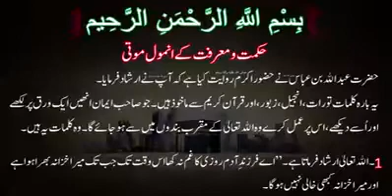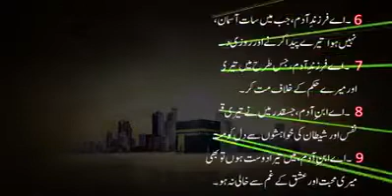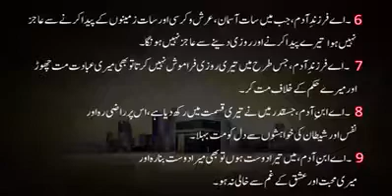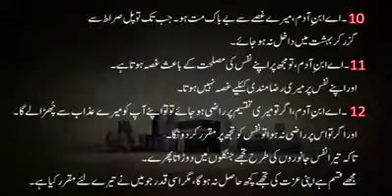29 اگست، 2017